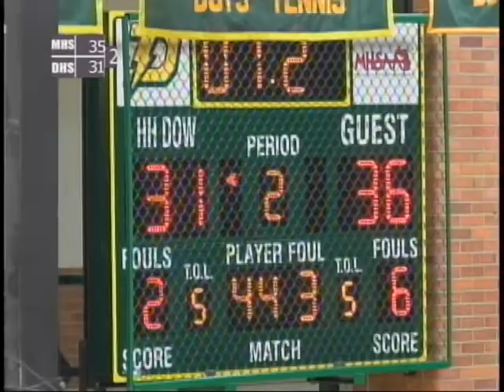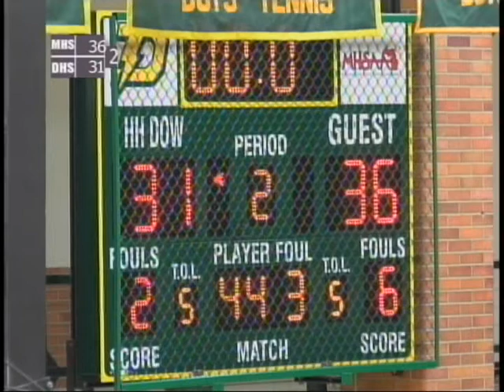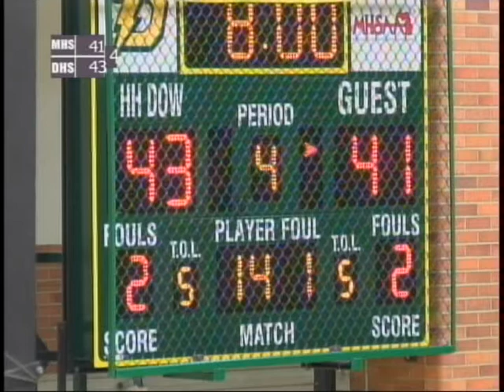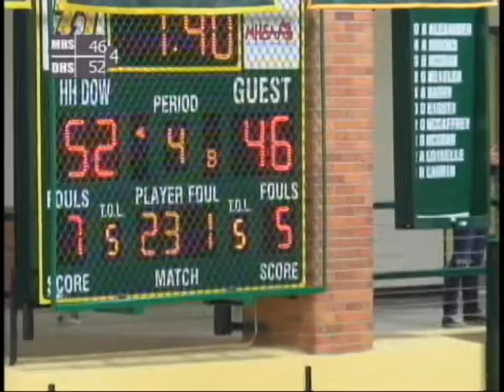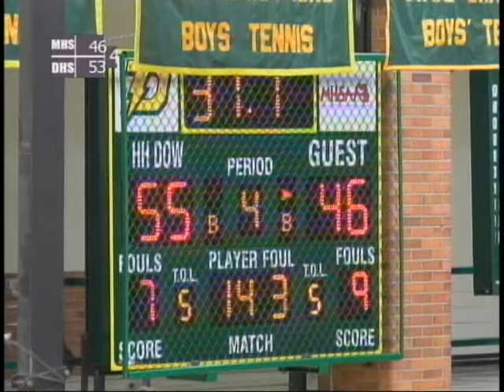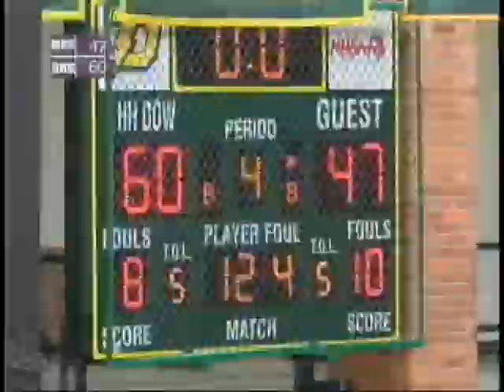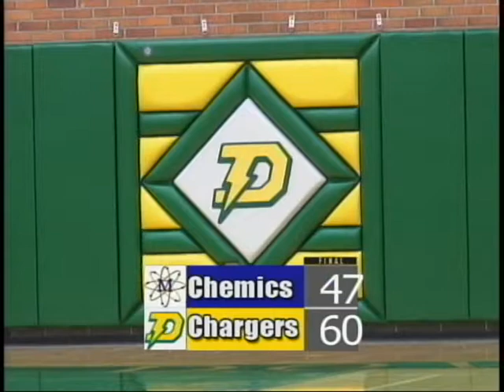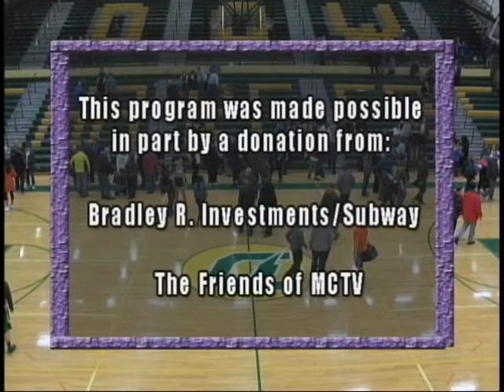Midland High vs. H H Dow Girls Basketball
The  Midland High Chemics vs. the H.H. Dow High Chargers Girls Basketball on February 13, 2015.  The game was played in the H.H. Dow High School gymnasium in Midland, Michigan.